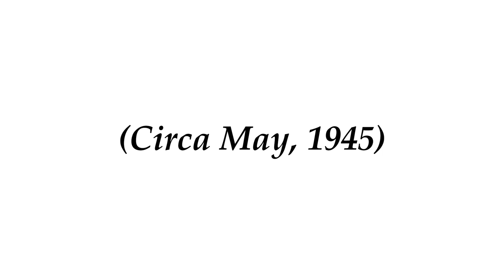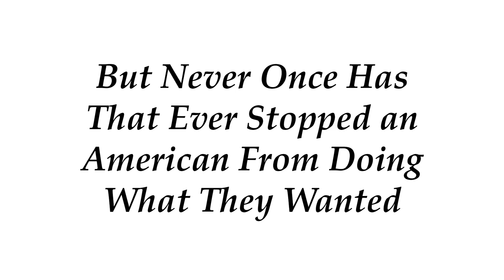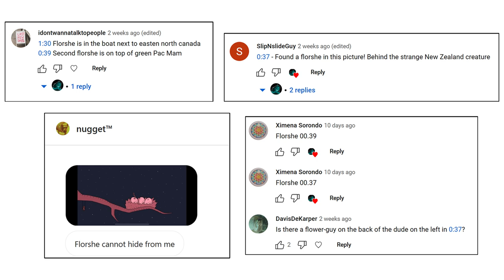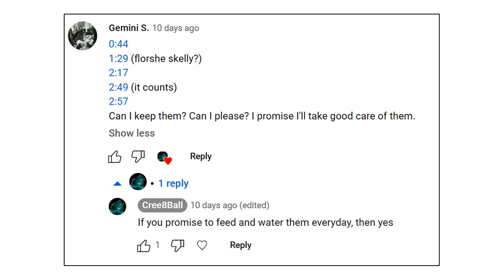The WWII Battle Fought in a Medieval Fortress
The Battle of Castle Itter was the only battle in World War Two history where American and German soldiers fought side by side. In the final few days of the war, an American Tank Operator named Jack C. Lee Junior and a group of Revolting Germans -- helmed by Major Sepp Gangl -- went to work rescuing a group of French politicians from a castle prison.